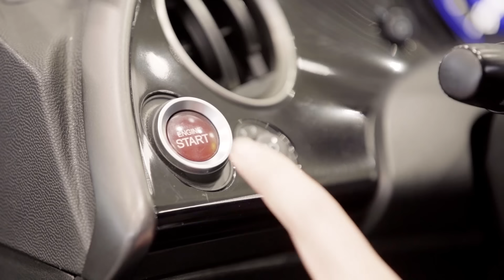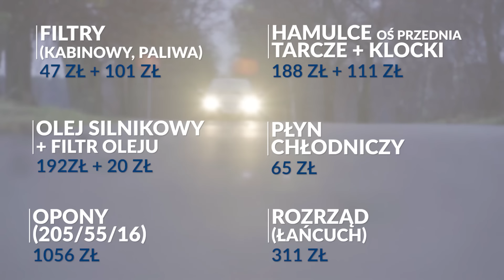HONDA CIVIC VIII - po tym filmie uwierzysz w UFO! | Test OTOMOTO TV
HONDA CIVIC VIII - samochód, który potrafi zaskoczyć w wielu aspektach! Standardowo przyjrzymy się dostępnym wersjom, wyposażeniu, silnikom i kosztom eksploatacji.

Testujemy Honda Civic VIII w wersji przedliftingowej z silnikiem 1.4 i-DSi o mocy 83 KM.